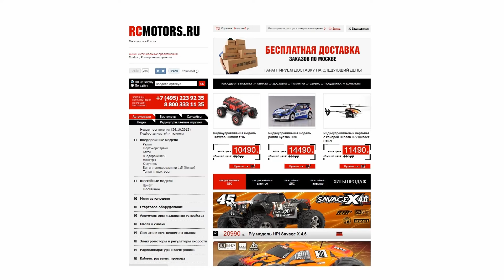Видео-обзор модели Kyosho Inferno Neo 2.0 от RCMOTORS.RU